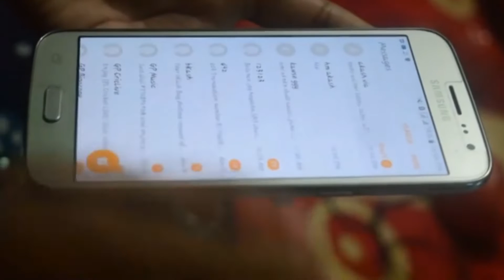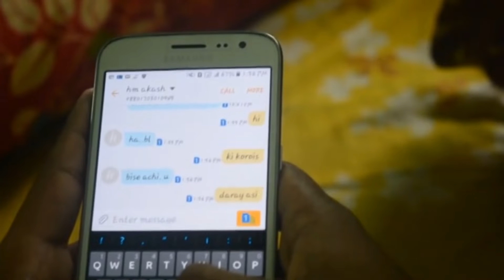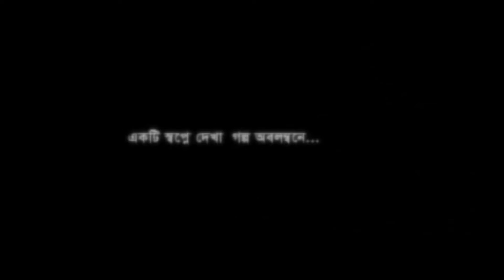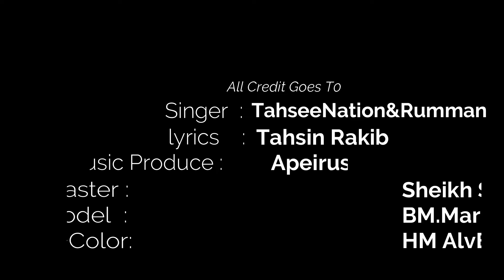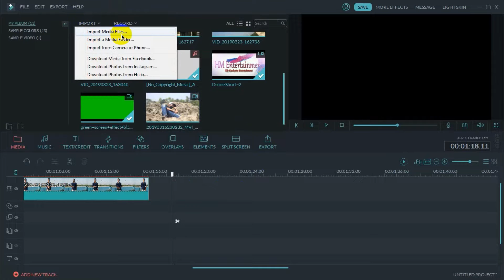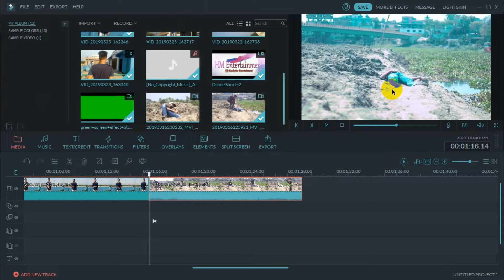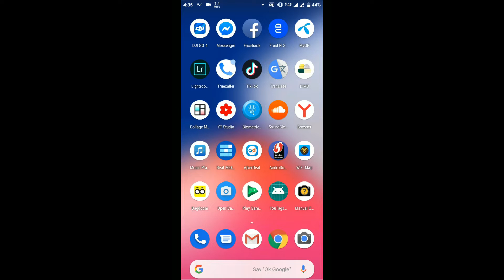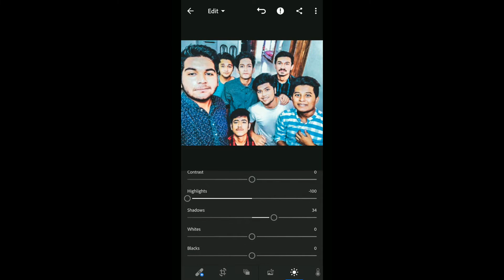The History of HM ENTERTAINMENT (2016-19)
hey guys this is a video about all of our videos are together and we wants to restore it via uploading to our channel , all these songs link are given below

thanks to you guys adventure sound , g geris , quentic video etc thanks